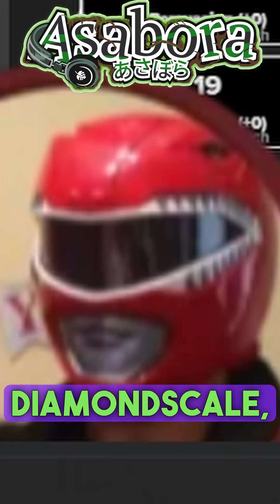Tawnik Drinks The Mystery Potion!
This is Part 2 of 3 for the Mystery Potion Debacle! What will happen next to our favorite Rat/Alchemist Tawnik?

Tune in tonight @ 8:30pm EST as we join SolusVTuber @Nifftaako @cozyfleagaming3889 @druidicsecret6703 & RangerCommander for more dnd chaos!